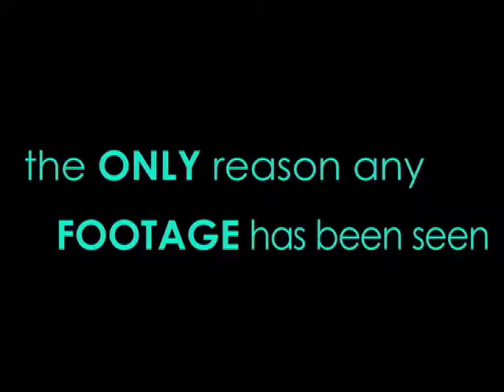Disillusioned - Trouble with Footage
Jason worked hard to import the footage from all of the collected tapes but they didn't transfer to his hard drive. This short assemblage is from my NTSC footage.